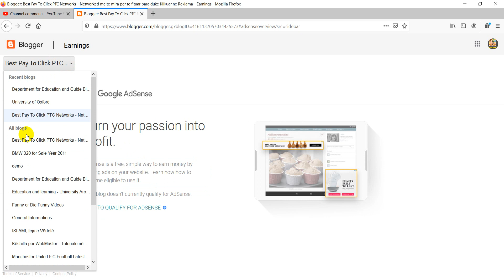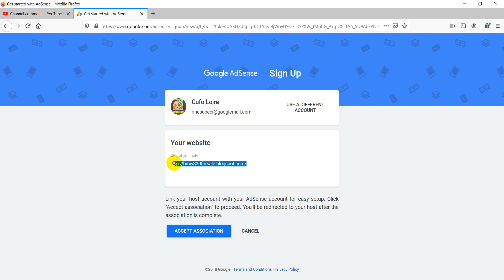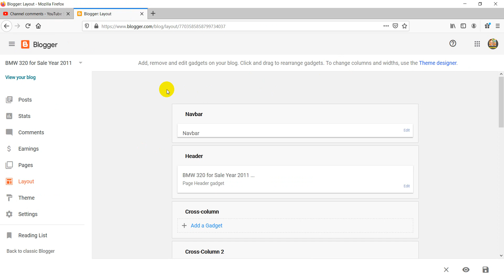Sa Fiton nga Bloggeri ne Adsense dhe SI lidhet Blogeri me Google Adsense